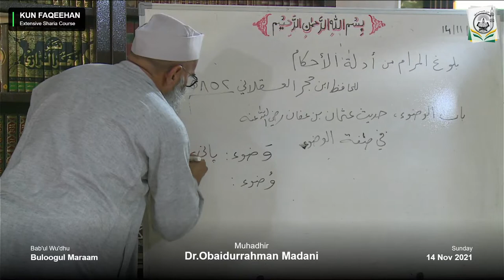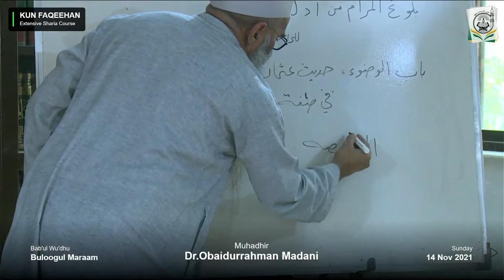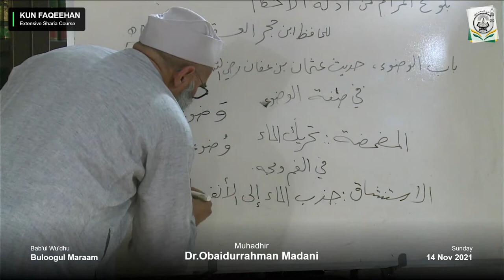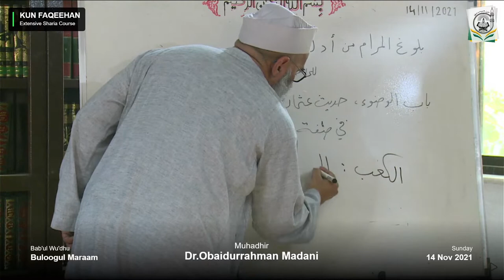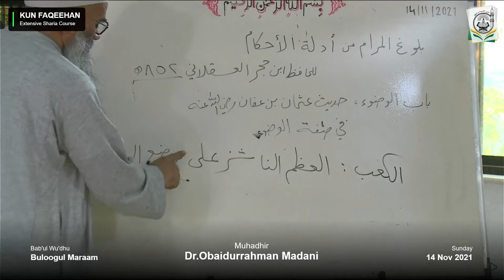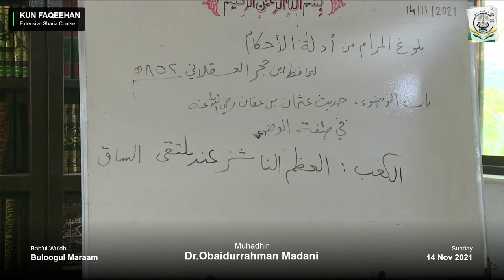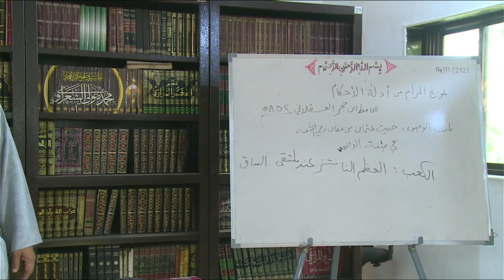DARS - 29 || Sharah Bulugh al-Maraam min Adillat al-Ahkam By Dr.ObaidurRahman Madani Hafizaullah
Sifat-ul-Wudhu